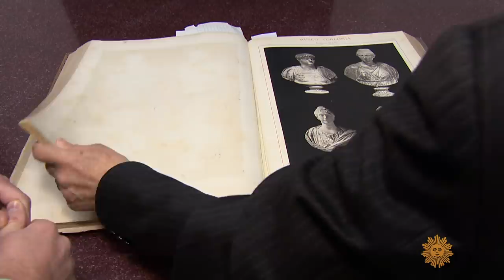Ancient art returns to public view in Rome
One of the most important private collections of antiquities, hidden away for decades, is being put on public display once again. Correspondent Seth Doane gets a private tour of the legendary Torlonia Marbles – treasures of ancient Greek and Roman art – being exhibited at Rome's Capitoline Museum.